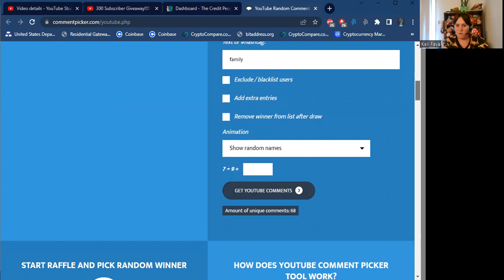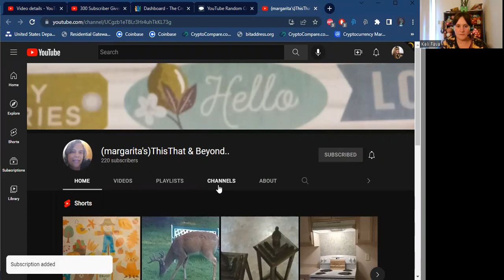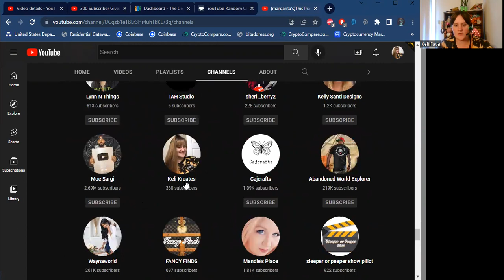300 Subscriber Giveaway Winner Announced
If there is no contact by 8.27 a new winner will be picked.
Donations are greatly appreciated and will be used to grow my channel.